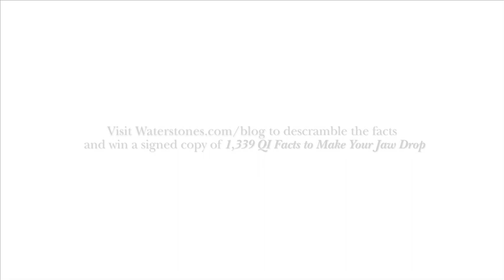Questionable Integrity: Part 1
Descramble these five fallacious facts from QI's James Harkin and John Mitchinson to win a signed copy of 1,339 QI Facts to Make Your Jaw Drop...

to enter.

James Harkin, John Mitchinson, and John Lloyd visited us at Waterstones HQ to film a series of special videos. In each one they've mixed up five facts from their new book 1,339 QI Facts to Make Your Jaw Drop - and if you can unscramble them you could win a signed copy of the book.

Save £3 when you pre-order the new QI book QI 1,339 Facts

You can pre-order 1,339 QI Facts to Make Your Jaw Drop for just £6.99 until 6th November.

You can also read QI head Elf James Harkin's blog post about how he and the team craft Quite Interesting facts